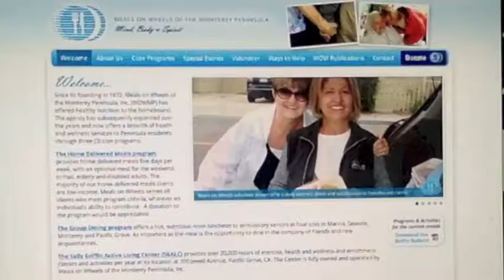Thanksgiving Feast in Monterey even dogs got fed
Maggie and I visited the fairgrounds in Monterey Ca.  We enjoyed a Thanksgiving feast along with 2600 people.  Free Music was provided and welcome friendships were made at every turn.